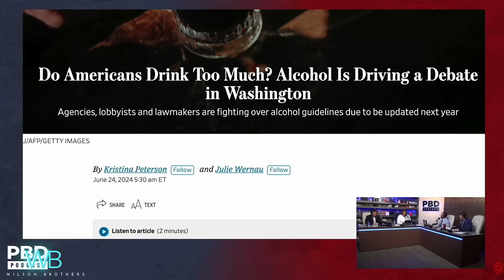Is Alcohol Poisoning You? - PBD Podcast Expose Alcohol Epidemic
Isaac and David Wilson react to PBD giving bringing to light that the government might put more regelations on alcohol and Vinnie shares his struggle with alcohol. We share our perspective and Isaac opens up about his struggle

🔔 Don't want to miss out on our next deep dive?

Books that will change your life. We appreciate the support!

BOOKS:

David Goggins: Can't Hurt me: Master your mind and defy the odds

David Goggins: Unshackle Your Mind and Win the War Within

Joe Rogan: How to Win the Game of Life: Success, Habits, Mindset and Life Lessons

Simon Sinek 4 Books Collection Set

Jordan Peterson: 12 Rules for Life: An Antidote to Chaos

02WY10EEEJLKJ3SK
RCMFTGULOYGRGH3N